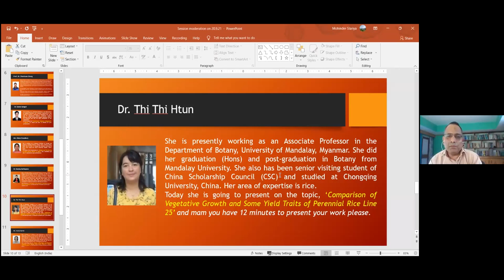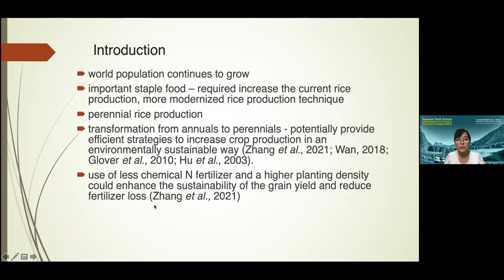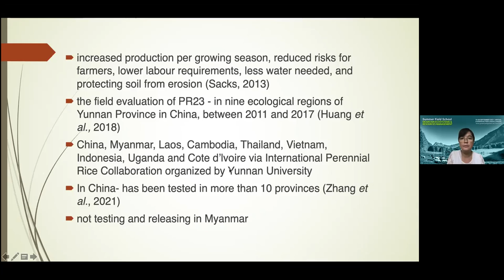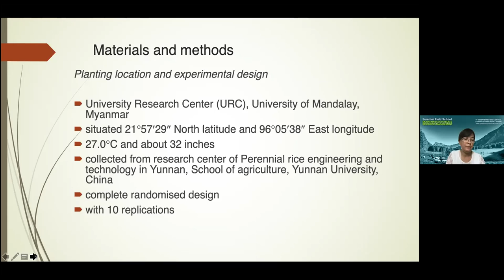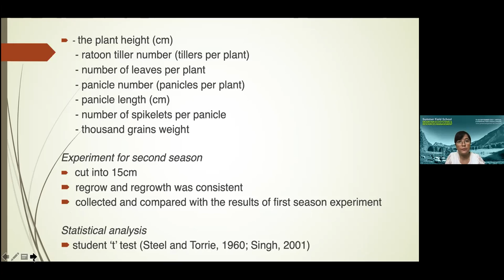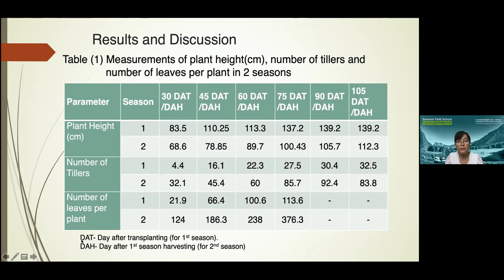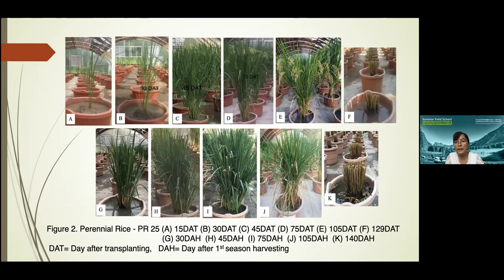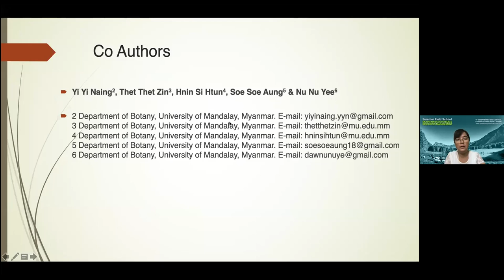Dr. Thi Thi Tun | Technical Session 1.1 | Summer Field School 2021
Dr. Thi Thi Tun

NOTICE